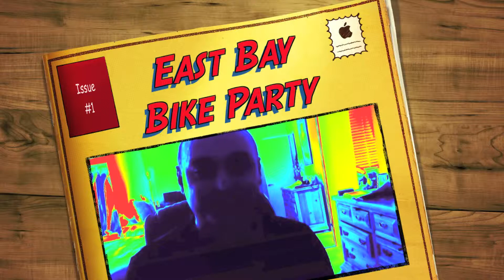East Bay Bike Party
On 7/13/12, I went on a ride with folks from the East Bay Bike Party in Walnut Creek. It wasn't planned, I just heard some noise outside my window, and got on my bike went for a ride with them.